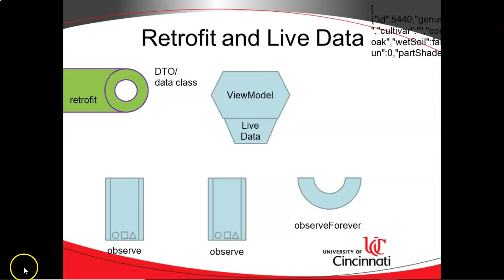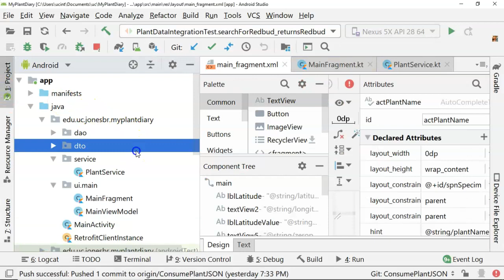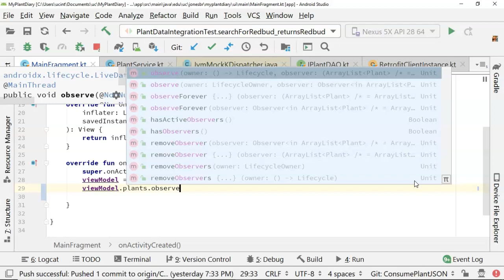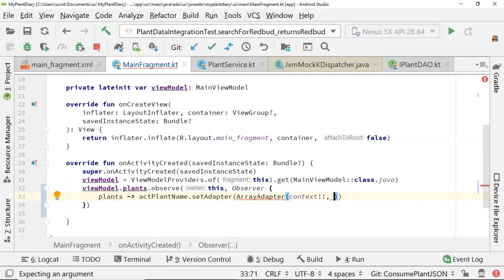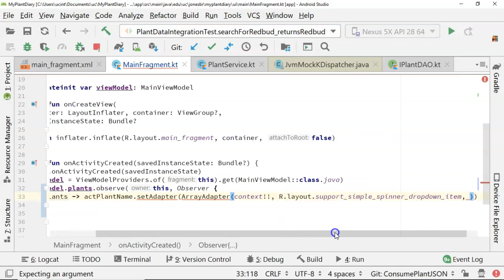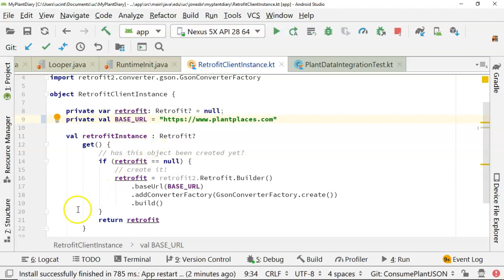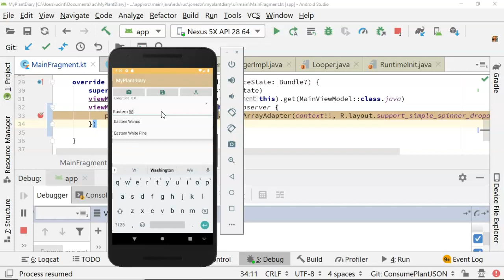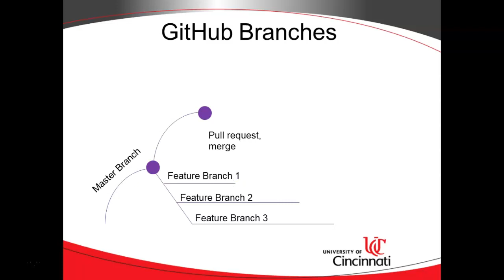Use LiveData in ArrayAdapter for AutoCompleteTextView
Use LiveData in Kotlin to populate the model of an AutoCompleteTextView on an Android UI.  In this video, we connect an existing AutoCompleteTextView on a layout to an existing ViewModel that contains a MutableLiveData object.  We also adjust the URL to avoid a clear text issue, and we set the build to Java 8 to avoid java.lang.BootstrapMethodError: Exception from call site #4 bootstrap method.  Next, we walk through the example in the emulator.  Finally, we commit our changes, push them to GitHub, perform a pull request, and merge our Consume JSON feature branch back with Master.